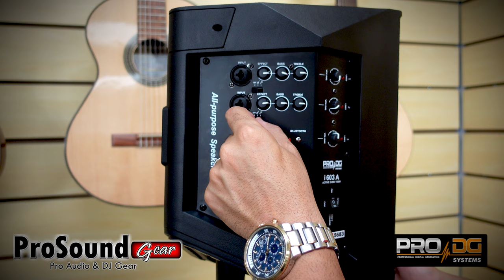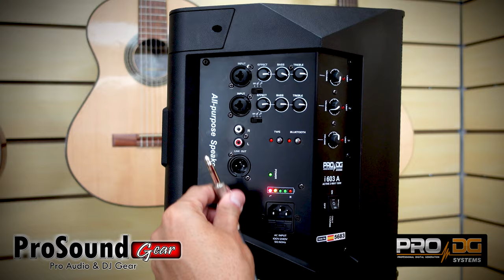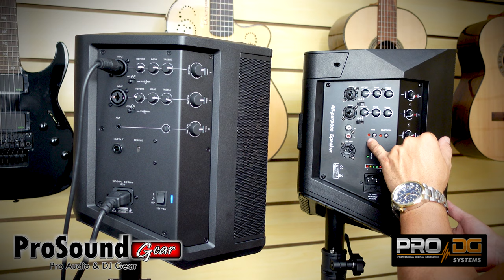🔊🔊 PRO DG i603A VS BOSE S1 PRO 🔊🔊 Conoce el Nuevo Altavoces portátil de PRO DG Para Todo Uso.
ProDG i603A: un PA todo en uno con batería inigualable

The new model i 603 A from Pro DG Systems is the ultimate multifunction system thanks to its unsurpassed versatility and excellent price-performance ratio.

It includes one (1) speaker of 6.5” for low frequencies reproduction and three (3) speakers of 2.75” for mid and high frequencies reproduction which allows it to develop a superior performance and acoustic quality than larger and more expensive multipurpose systems.

Ultra-compact, portable and extremely versatile. The acoustic enclosure of the new i 603 A has been carefully designed to offer a minimal visual impact with a weight of only 7.25Kg, its upper part inserts a handle for easy transport.

It incorporates a rechargeable lithium-ion battery with a capacity of 2600mAh which offers up to 6 hours of autonomy. It has LEDs on its rear connection plate to indicate the level of charge available.

Its construction allows it to be installed vertically on a flat surface, pole mount, tilted-back (30º angle), as well as horizontally as a floor monitor (45º angle). Bracket for wall or ceiling installation is also available.

Everything under control without the need of technical knowledge, it incorporates 3 mixing channels with volume controls and signal indicators and independent EQ for treble and bass, 2 mic preamps, 2-band channel EQ and reverb effect.

Maximum connectivity capacity thanks to the incorporation of 2 XLR / Jack input channels with mic & line switch + XLR Link.

 It has Bluetooth connection to play music through the PC, phone or tablet and TWS function (True Wireless Stereo), which allows to synchronize a second unit i 603 A unit via Bluetooth to play music in stereo.

Ready to use; i 603 A incorporates last generation Class-D amplification and own processing of very intuitive use for easy management and absolute control.

In resume, the new model i 603 A from Pro DG Systems is a true all-terrain system ideal for all types of applications of both semi-professional and professional use, from sound source for domestic use, portable system for small events or point source for installation, sound reinforcement for corporate events in places of worship and leisure, as well as to be used as a floor monitor, DJ system or as a main PA for one-man band and small orchestra.

 Bracket for wall or ceiling installation and tripod stand available (optional).

 TECHNICAL SPECIFICATIONS:

 Power Handling: 150 W RMS (EIA 426A Standard) / 300 W program / 600 W peak.

Nominal Impedance: 4 Ohm.

Average Sensitivity: 97dB / 2.83V / 1m (average of 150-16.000 Hz wideband)

Maximum SPL Calculation: / 1m 110 dB continuous / 113 dB program / 116 dB peak.

Frequency Range: +/-3 between 60 Hz - 18 kHz.

Nominal Directivity: 120° of horizontal coverage, 90° of vertical coverage.

Low / Mid Frequency Driver: one (1) speaker of 6.5”, 1.5" voice coil.

High Frequency Driver: three (3) speakers of 2.75" with neodymium magnet, 1" voice coil.

Amplifier: last generation Class-D amplifier.

Rigging Points: 2 x M8.

Connectors: 2 XLR / Jack input channels with mic and line switch + XLR Link Controls 3 Mixer Channels and 2 Mic Preamps, 2-Band Channel EQ, Reverb effect, Bluetooth & TWS function.

Battery: rechargeable Lithium-ion battery 2600mAh. Up to 6 hours of use in normal volume.

Acoustic enclosure: reinforced polypropylene plastic.

Finish: special paint finish in black.

Grille: 1.5mm thickness metal grille with 0.5mm acoustic foam.

Mounting options: 35mm pole mount, Tilt-back (30° angle), Floor Monitor (45° angle), Wall or ceiling mount with bracket.

Dimensions: (HxWxD); 235x250x290mm (9.25”x9.84”x11.42”).

Weight: 7.25 Kg (15.98 lbs) net / 8 Kg (17.64 lbs) with packaging.